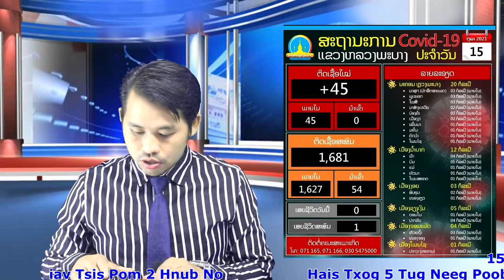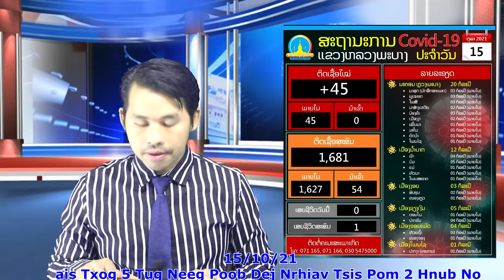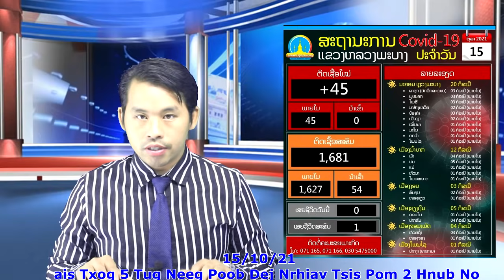Xov Xwm Ceev15/10/21 Chaw Ua RogTawg Tuag 3 Leeg & Ua Hleb Tos 5 Tug Poob Dej & Ua Tsheb Ya Qab Ke